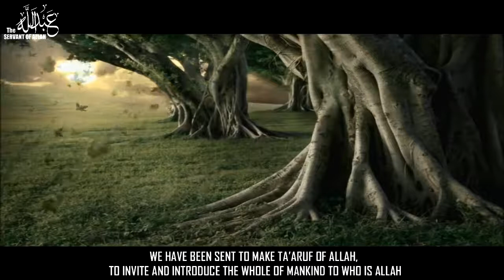Dawud (AS) Conversation with ALLAH ᴴᴰ ┇ By-Shaykh Ahmed Sulaiman Khatani┇[Beautiful Reminder]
Dawud (AS) Conversation with ALLAH ᴴᴰ ┇ By-Shaykh Ahmed Sulaiman Khatani┇[Beautiful Reminder] All the videos I upload here are based on the assumption that Islamic knowledge is supposed to be shared, We hope you gain lots of beneficial knowledge from our work.